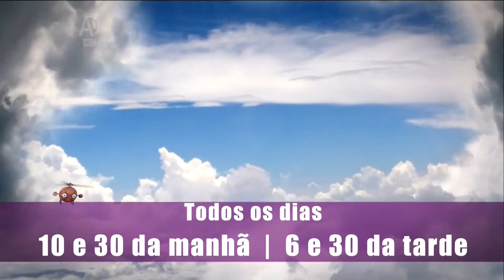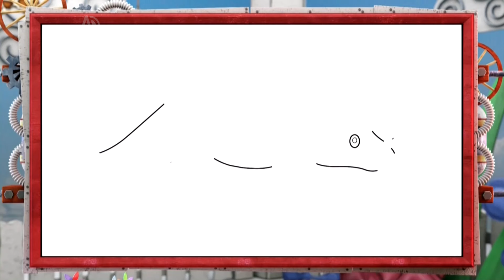ZooMoo Brasil - Promos (2018)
🌎 Feed Latinoamérica: no disponible

Compilação de promos do canal ZooMoo, canal infantil lançado em 2013 pela NHNZ (Nova Zelândia) e pela Beach House Pictures (Singapura). Existe na América Latina e no Brasil graças à parceria com a AMC Networks.
O canal raramente exibe vinhetas.
Gravado a 31 de Maio, 2018.

© AMC Networks International Latin America